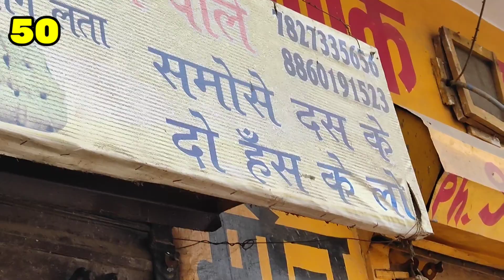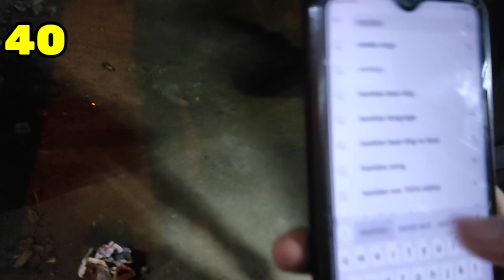I Tried Cheapest Food in Delhi For A Straight Day With Only 100 RS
Mje lo bhai